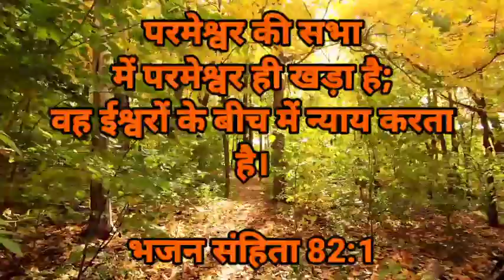Today's Word 281 | இன்றைய வார்த்தை | Tamil, English, Malayalam, Hindi & Telugu | CWC | June 5th